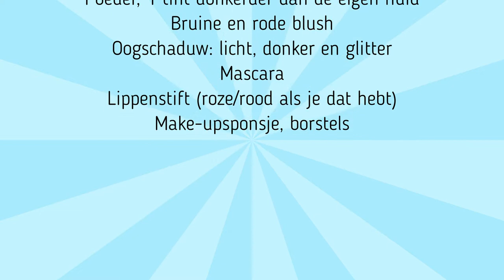Make up tutorial Dance Industries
Make Up Tutorial voor podiumschmink.

Met dank aan make up artiest Laura Somers en model Kimberley Van Dyck!